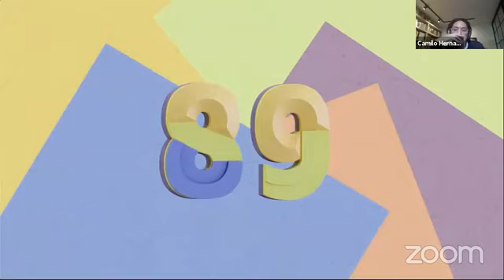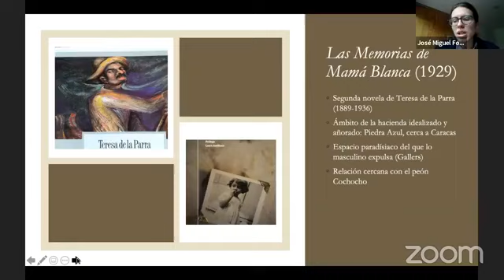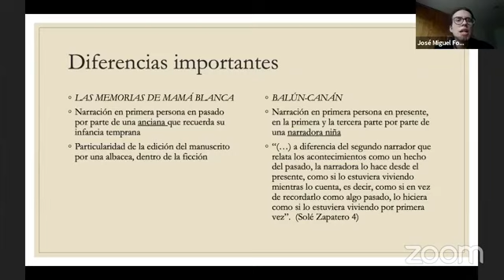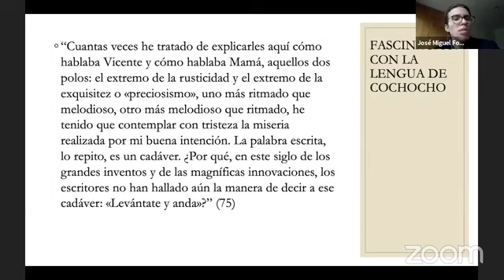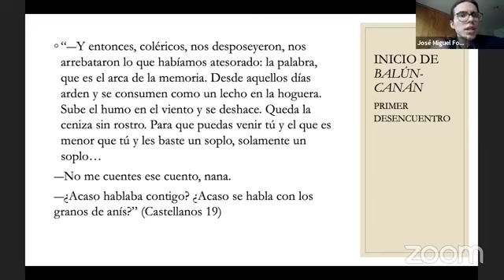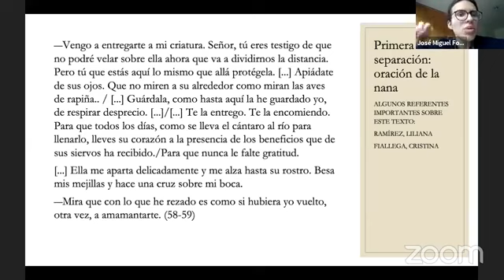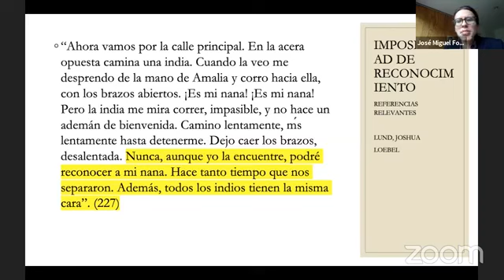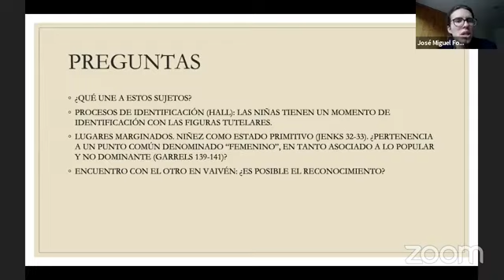Relaciones entre hijas de terratenientes y sujetos racializados en novelas del s.XX - José Fonseca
De la vinculación a la separación: relaciones entre hijas de terratenientes y sujetos racializados en dos novelas latinoamericanas del siglo XX - José Miguel Fonseca

Consiste en mostrar cómo son representados los vínculos entre las niñas protagonistas y sujetos racializados, marcados por su diferencia étnica, en Las memorias de Mamá Blanca (1929), de Teresa de la Parra, y Balún-Canán (1957), de Rosario Castellanos. La importancia de estos vínculos está en su papel particular en la formación de las niñas y cómo se relacionan con las reflexiones que la novelas proporcionan, suscitan o sugieren sobre las fronteras creadas por las nociones de raza en esos contextos particulares en Venezuela y México.